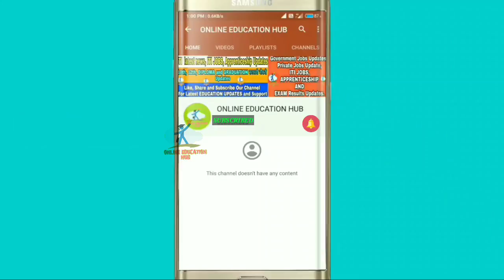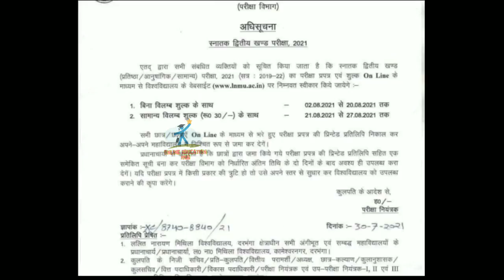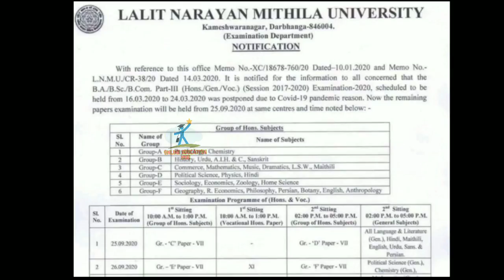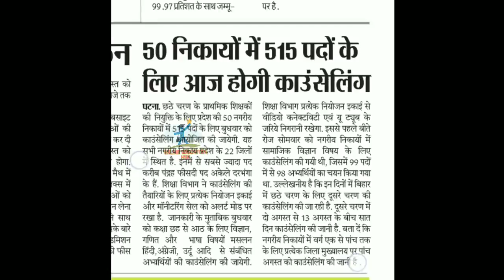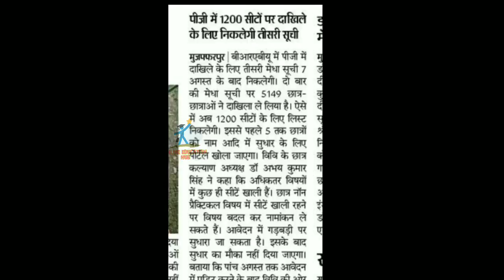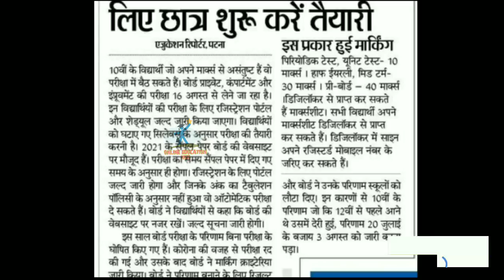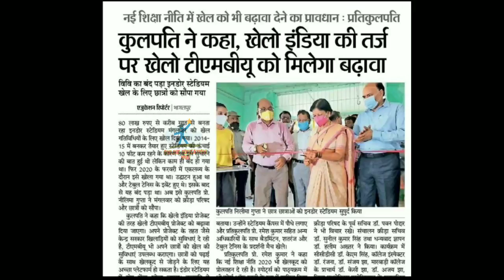Bihar All Universities Updates|LNMU|Magadh| Patna & Patliputra University|TMBU|PURNEA|BRABU|BEd|VKSU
Bihar All University Updates |VKSU,ppu,Lnmu, Tmbu,aku,Bihar bed,Latest news, MMHAPU Admission Update, VKSU University Admission date Extended, LNMU University Admission Update 2021, Magadh University Admission date Extended, TMBU Bhagalpur University PhD Admission Update 2021,

patliputra university part 2 exam date
bihar university
all news
bihar_board_Exam_form_class 12th
bihar_board_Exam_form_Class 10th

Covid-19_Vaccination